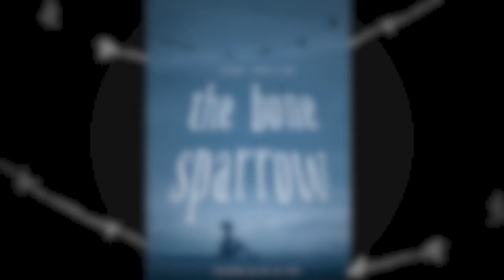Zana Fraillon Introduces The Bone Sparrow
Subhi's imagination is as big as the ocean and wide as the sky, but his world is much smaller: he's spent his whole life in an immigration detention centre.

THE BONE SPARROW is a powerful, heartbreaking, sometimes funny and ultimately uplifting hymn to freedom and love.

THE BONE SPARROW is in stores now!